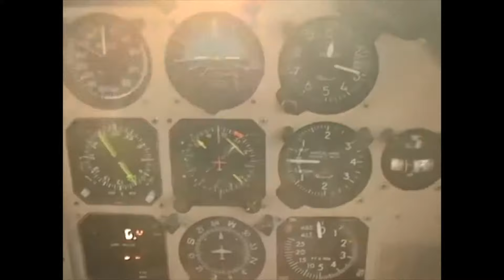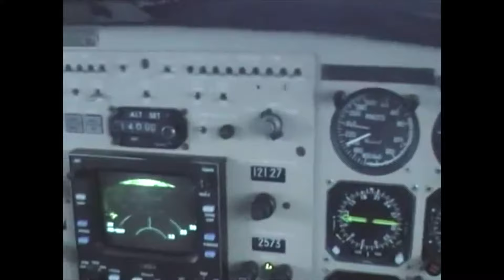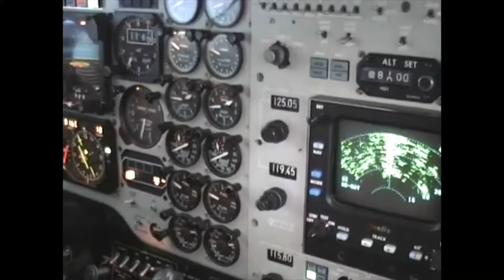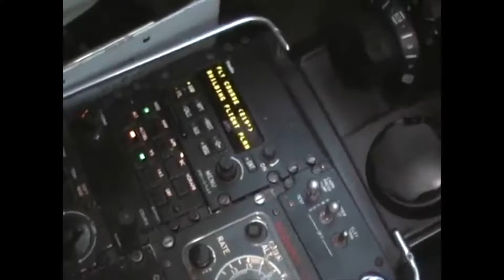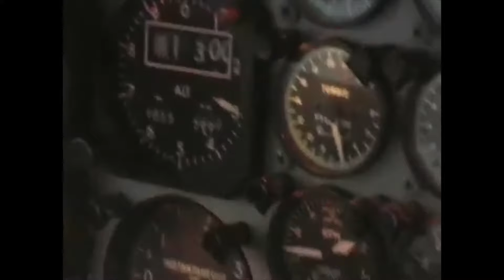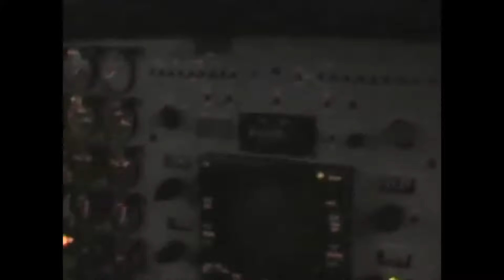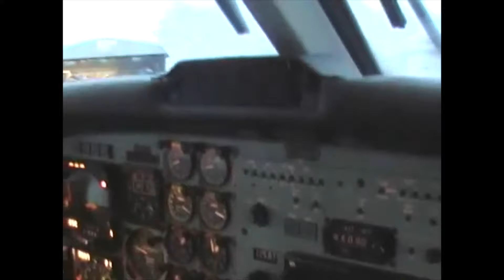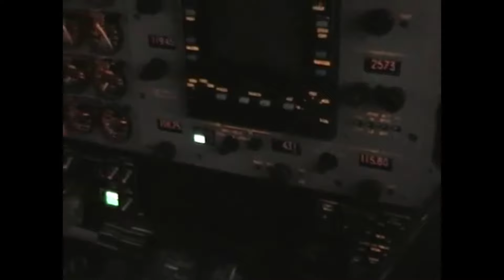VIDEO ARCHIV CGN - FKB Beechcraft Super King Air 200 D-IEFB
Evening Flight CGN-FKB in 2005 with King Air 200 D-IEFB